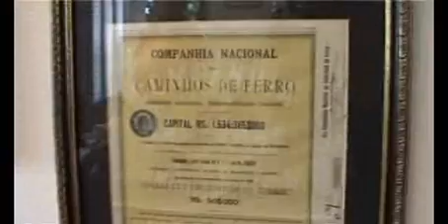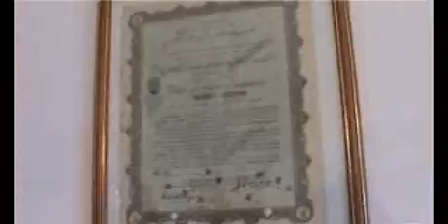momentos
Lagos, os meus momentos da passagem pelo ramal de Lagos da Linha do Algarve. sound - tom waits by António Pinho Vargas